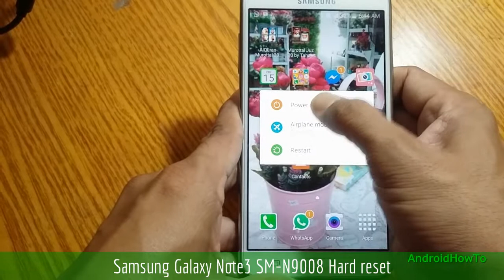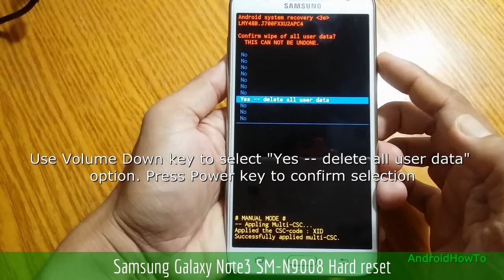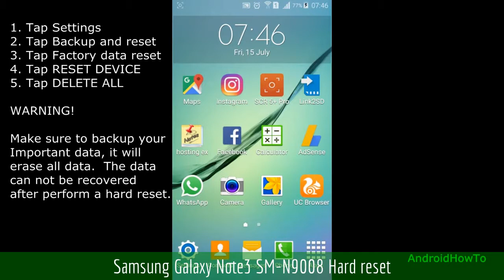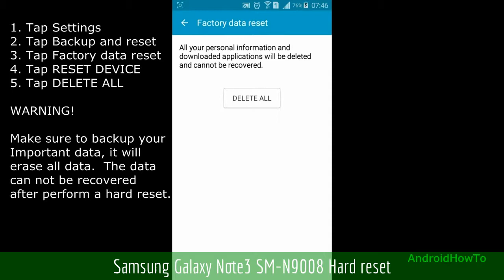Samsung Galaxy Note3 SM-N9008 Hard reset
How to hard reset Samsung Galaxy Note3 SM-N9008 with two methods:  Hard reset via External Hardware keys ( Recovery Mode ) and Hard reset via Settings menu.  Hard reset also called Factory reset or Master reset.